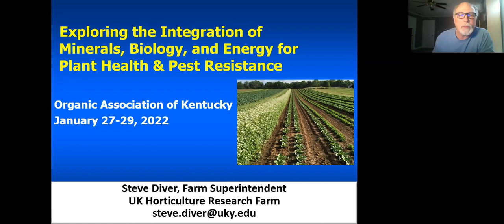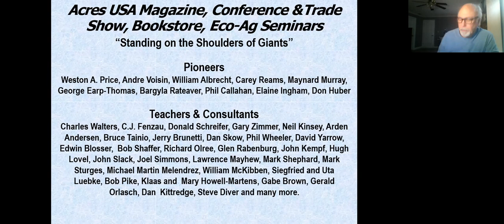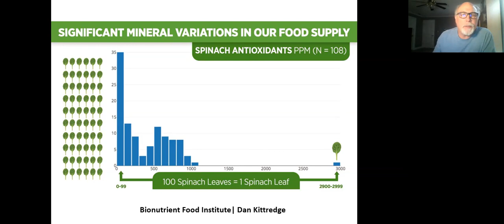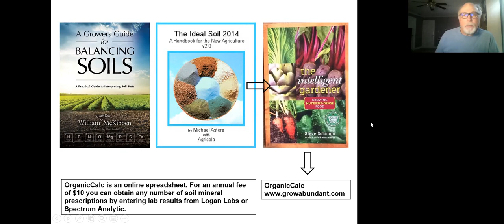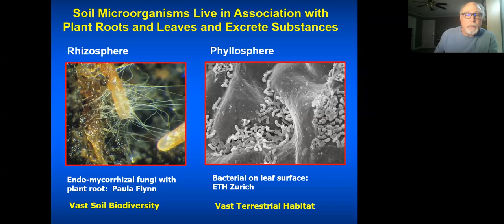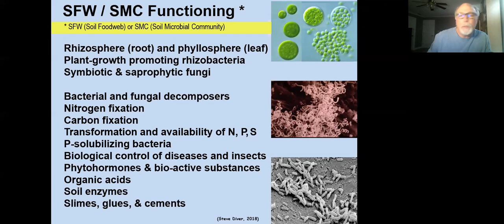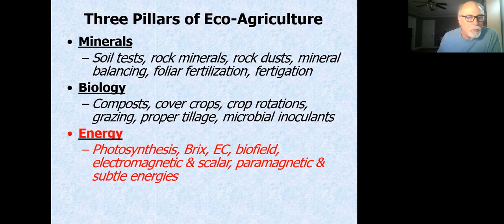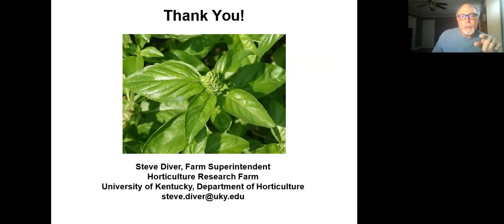Exploring the Integration of Minerals, Biology, and Energy for Plant Health and Pest Resistance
Recorded during OAK Virtual Conference 2022.

Steve Diver - University of Kentucky Research Farm.

Farmers commonly observe a relationship between soil fertility and plant health which brings up a lot of questions. This workshop will explore the integration of minerals, biology, and energy for plant health and how it relates to enhanced pest control. Advances in soil organic matter management and soil biology include multi-species cover crops, on-farm preparations, and microbial ferments. Soil testing and in-season crop monitoring have led to advances in targeted fertility programs, foliar fertilization, and fertigation schemes. The holistic farmers toolkit now includes biomagnetism, resonant frequencies, vitalizing water treatments, and related technologies that integrate biophysics with crop and livestock health.

Steve Diver has worked in alternative farming systems as a grower and researcher for over 35 years. He is the author of “Biodynamic Farming and Compost Preparation”, “Alternative Soil Testing Laboratories”, Nature Farming and Effective Microorganisms”, “Controlled Microbial Composting and Humus Management”, and more. He conducted the first biodynamic consultancies for USAID in Russia and India and served on the NOSB Compost Tea Task Force. Steve has worked as an Extension Horticulturist, soils consultant, and farm manager since 1984 – including 18 years as an agriculture specialist with ATTRA, the flagship sustainable agriculture program managed by the National Center for Appropriate Technology (NCAT). He is currently the Farm Superintendent at University of Kentucky’s Horticulture Research Farm.